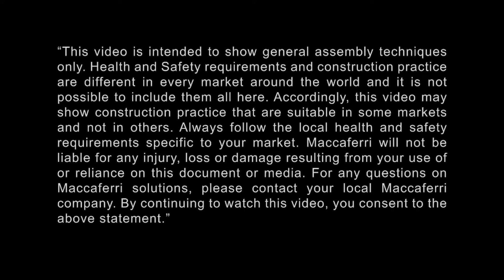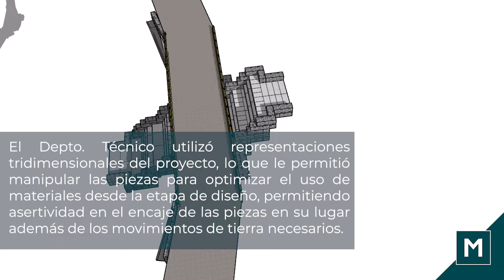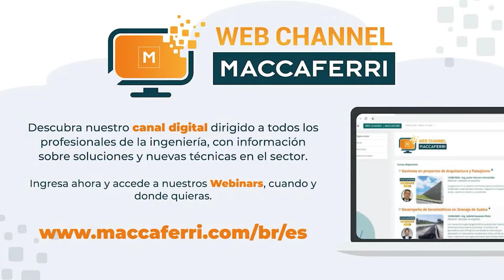PROTECCÍON DE PUENTE Y CONTENCIÓN CON SUELO REFORZADO CON EL TERRAMESH® SYSTEM Y GAVIÓN STRONG FACE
Debido a la superestructura del puente de 25 metros de largo, se planteó un área hidráulica con gaviones reforzados en la parte inferior de la estructura, mientras que en la parte superior se contuvo y estabilizó el suelo con un Terramesh® System.